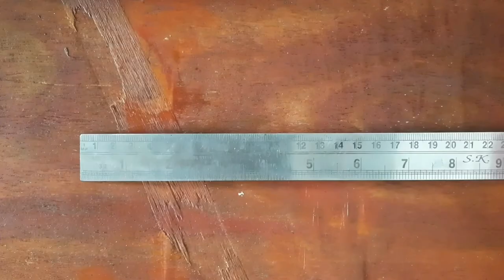TRICOLOUR BADGE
I wanted to take you back to the childhood memories of Independence Day, were we proudly hung a badge on our frock and marched to school without bags hoping to come back soon after flag hoist because it's a holiday..